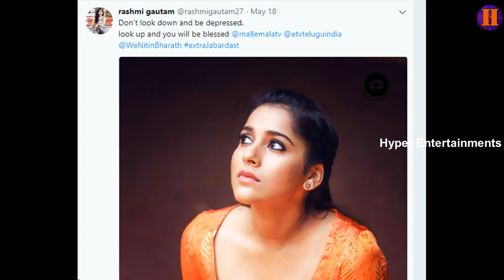కింద చూడకండి పైనే చుడండి తృప్తి పడండి | Rashmi Tweet ~ Hyper Entertainemts